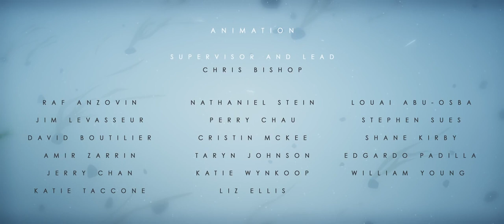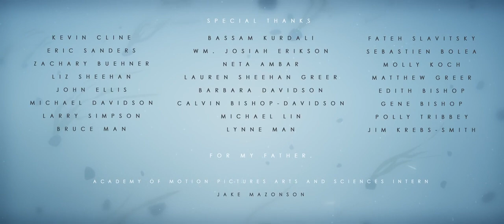My Capstone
HISTORY: CALDERA was created  by Evan Viera (Director/Composer/Co-Writer) and Chris Bishop (Co-writer/Animation Supervisor/Story Artist) and was produced at Hampshire College.
Director: "CALDERA is inspired by my father's struggle with schizoaffective disorder. In states of delusion, my father has danced on the rings of Saturn, spoken with angels, and fled from his demons. He has lived both a fantastical and haunting life, but one that's invisible to the most of us. In our differing understanding of reality, we blindly mandate his medication, assimilate him to our marginalizing culture, and entirely misinterpret him for all he is worth. CALDERA aims to not only venerate my father, but all brilliant minds forged in the haunted depths of psychosis."

 Caldera is a breath taking animation that explores disorder. It can be interpreted in many areas. The original animation is located on Youtube. However, for my Captone my artist Samantha Zimmerman and I created new music and sounds for our own interpretation. It took three months to record and mix. All of the music and sounds are original.